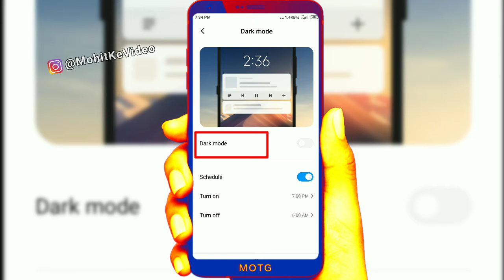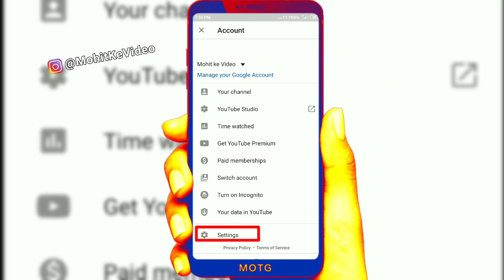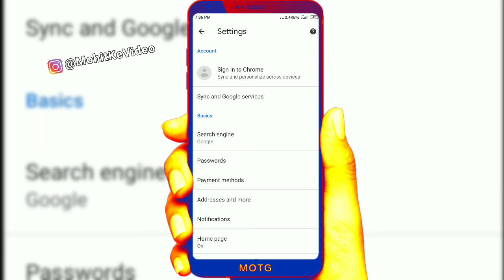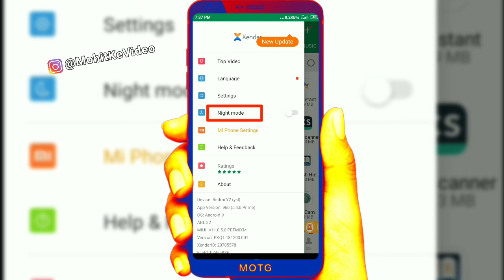How to safe eyes from mobile screen display | Safe your eyes with dark theme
Hello Doston is video मोबाइल फोन की स्क्रीन से अपनी आँखों का ख्याल कैसे रखें, Safe your eyes with dark theme, के बारे में बताया है।